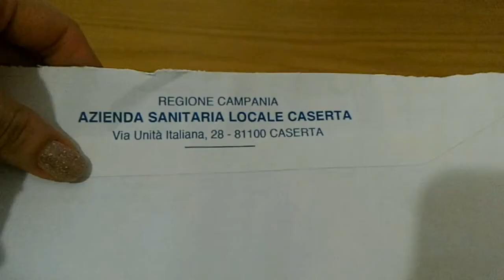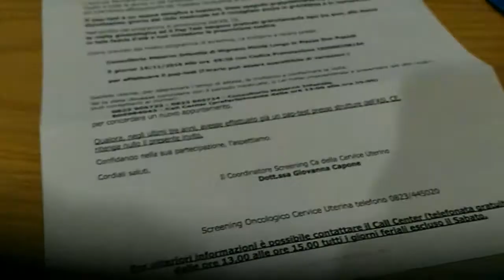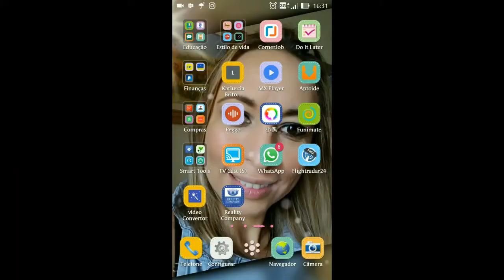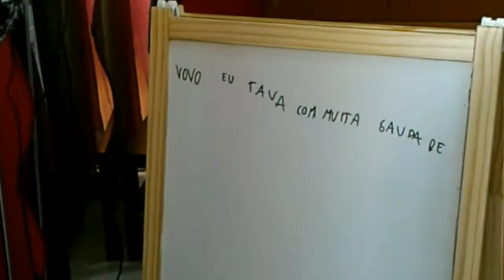9° Vlogão Passeio # Luzes de Natal Casa Exame Chegada Mãe